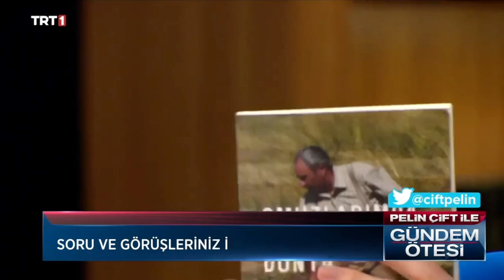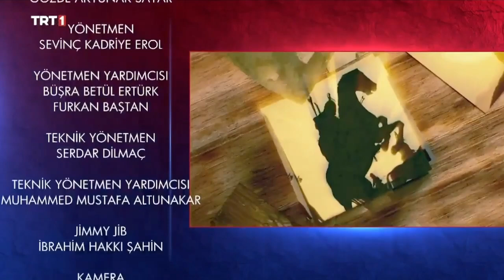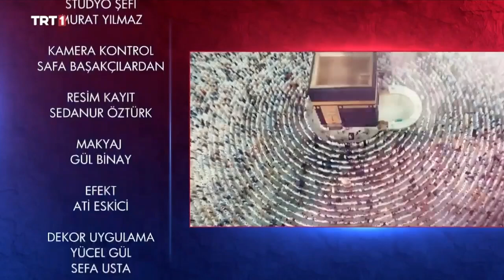Pelin Çift ile Gündem Ötesi 318. Bölüm - Anadolu İnsanının Hikayesi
⚪Gündem Ötesi’ne Şair-Yazar Nurullah Genç konuk oluyor, Anadolu insanının hikayesini anlatıyor.